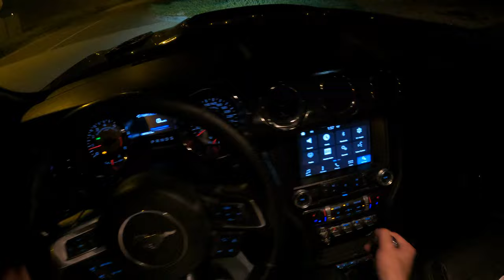2016 Ford Shelby GT500 Convertible Kit - POV Night Drive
Ford Mustang EcoBoost Convertible V4 2016
Country of manufacture: USA
Model: 2016
Number of passengers: 4
Vehicle colour: Orange with Black
Vehicle type: Ford Shelby GT500
310 hp @ 5,500 rpm
2.3 L
km: 55407 km
V4

Car Features

    feature icon Cruise Control
    Parking Assist Parking Assist
    Adaptive Cruise Control Adaptive Cruise Control
    Temperature Controlled Seats Temperature Controlled Seats
    Built-in GPS Built-in GPS
    Sunroof / Moonroof Sunroof / Moonroof
    Reverse Camera Reverse Camera
    Parking Sensors Parking Sensors
    Steering Assist Steering Assist
    Touchscreen LCD Touchscreen LCD
    Tinted Windows Tinted Windows
    Power Seats Power Seats
    LCD Screens LCD Screens
    feature icon Leather Seats
    feature icon Gesture Control
    feature icon SRS Airbags
    feature icon Front & Rear Airbags
    feature icon ABS
    feature icon Bluetooth
    feature icon Premium Audio
    feature icon Power Mirrors
    feature icon Power Windows
    feature icon USB
    feature icon Climate Control
    feature icon FM Radio

0:00 Walk-around and interior
1:15 Test Drive POV
3:20 Casual driving

#2.3l #2.3lecoboostengine #2.3lmustang #2.3lecoboostmustang #2.3lfordranger #2.3lvs2.7lbronco #2.3lfordengine #2.3lhighperformancemustang #2.3lturbo #2.3lecoboost #2.3lbroncoengine #2.3lfordrangerengine #2.3lmustangstraightpipe #2.3l4-cylinder #2.3l4-cylinderfordranger #2.3land #2.3literturbofordengine #2.3literfordrangerstraightpipe #2.3litermustang